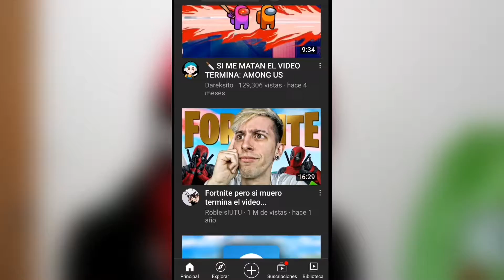¡¡¡SI ME MATAN EL VIDEO TERMINA!!! - DENSEVEREX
▶¡¡Que onda gente!! En la tarde del día de hoy verán un mini gameplay de Call of duty mobile donde si me matan el video termina -¡¡¡SI ME MATAN EL VIDEO TERMINA!!!-

"Reloaded installer 16" De LHS

Mucha gracias por ver el video y aguantarme otro día más, Espero y te haya gustado este 🎬video y te hayas divertido o entretenido un poco, Recuerda que si este video te gustó puedes suscribirte y dejar tu hermoso like

☆Videos nuevos cada semana :D☆